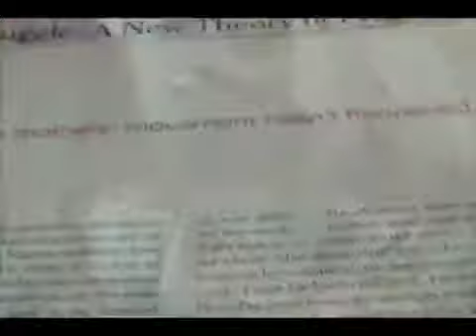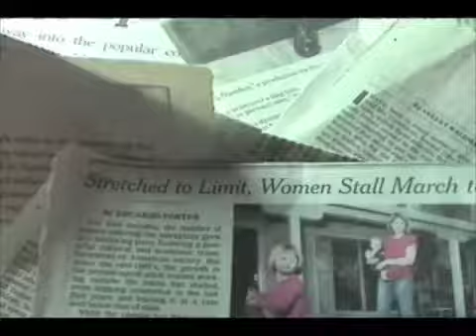MartyredMom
Martyred Mom - a film about a woman who has it all, but gets trapped by the role of motherhoood.